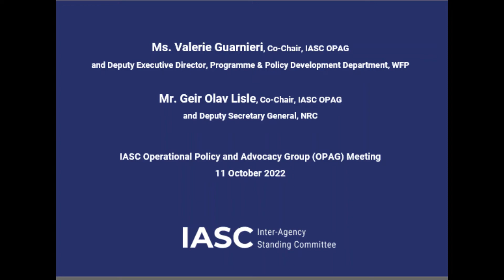Ms. Valerie Guarnieri and Mr. Geir Olav Lisle, Co-Chairs of IASC OPAG, 11 October 2022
The Operational Policy and Advocacy Group (OPAG) members met and agreed on:
1. Prioritizing Centrality of Protection
2. Boosting AAP so that our accountability is defined by affected people's needs
3. Improving MHPSS so that mental health & psychosocial support is across our operations